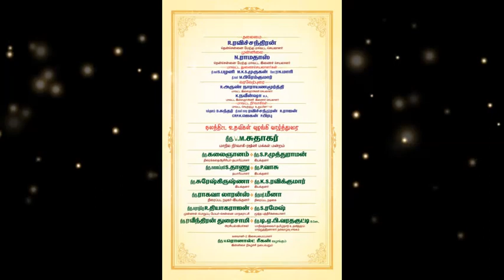ரஜினி பிறந்த நாளில் அறிவிப்பை வெளியிட போகும் மீனா? சென்னை RMM விழாவில் நட்சத்திர பட்டாளம்!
ரஜினியின் பிறந்த நாளில் அறிவிப்பை வெளியிட போகும் மீனா? RMMயின் விழாவில் நட்சத்திர பட்டாளம்